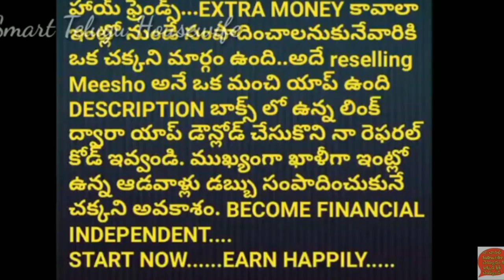commentbox | ఈ వారం ప్రశ్నలకు సమాధానాలు| Smart Telugu Housewife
Favorite Amazon Products